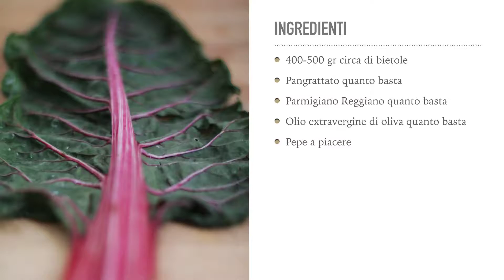BIETOLE GRATINATE AL FORNO | La ricetta facile e leggera con meno di 5 ingredienti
In estate la voglia di accendere il forno è veramente minima. Le bietole gratinate al forno, però, sono talmente buone da consentire uno strappo alla regola. Vi bastano meno di 5 ingredienti per un contorno leggero e saporito. Quando le preparo a casa la difficoltà sta nel cercare di portarle in tavola prima che vengano addentate da qualcuno!

Ingredienti per 4 persone:

- 400-500 gr circa di bietole
- Pangrattato quanto basta
- Parmigiano Reggiano quanto basta
- Olio extravergine di oliva quanto basta
- Pepe a piacere

Procedimento:

Pulire (tagliare la parte finale del gambo) e lavare le bietole. Far bollire o cuocere a vapore le bietole per circa 15-20 minuti. Nel frattempo pre-riscaldare il forno a 200º centigradi. Coprire una teglia con la carta forno e adagiare le bietole una affianco all'altra (mettendole contrarie come nel video). Spolverare il pangrattato come se piovesse. Continuare il parmigiano reggiano (o grana padano). Un pizzico di pepe macinato. Terminare con l'olio a filo. Infornare per circa 20-25 minuti fino a quando non si sarà formata una crosticina dorata. Il CONSIGLIO: durante la cottura in forno aprire la porta almeno due volte per far uscire tutto il vapore acqueo prodotto al suo interno. Questo aiuterà le bietole ad essere più leggere e croccanti.